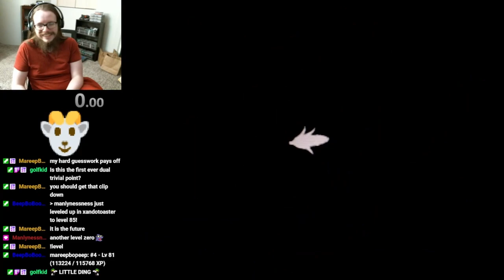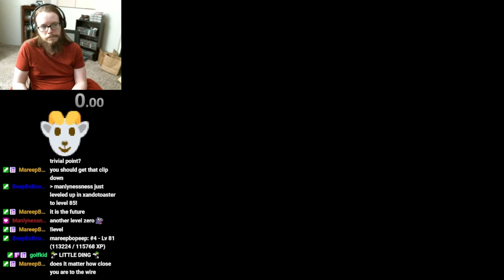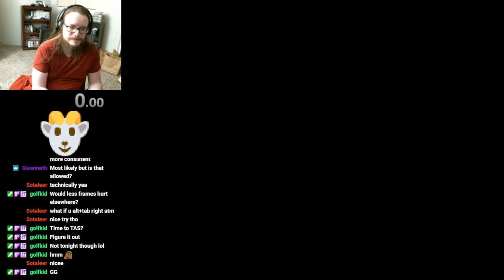fence clip supercut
We had an idea this might be possible, but I started getting it for the first time tonight. Here's every time I got it during an hour long stream. It looks like this saves around 15 seconds, and I don't think it needs to be much more consistent to be worth going for in runs.

Chloe was the one who originally found this clip, but it wasn't until tonight that anyone was able to go from doing the clip to reaching the loading zone.